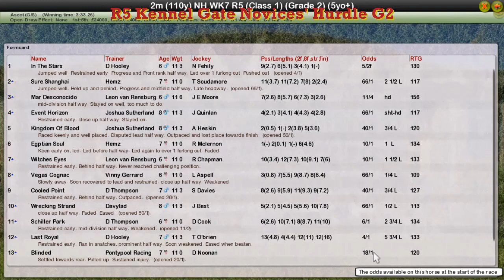NH WK7 R5 Kennel Gate Novices' Hurdle G2